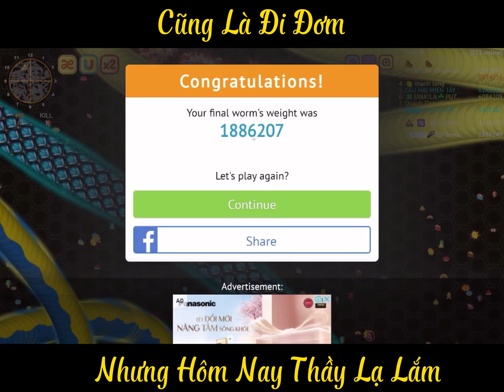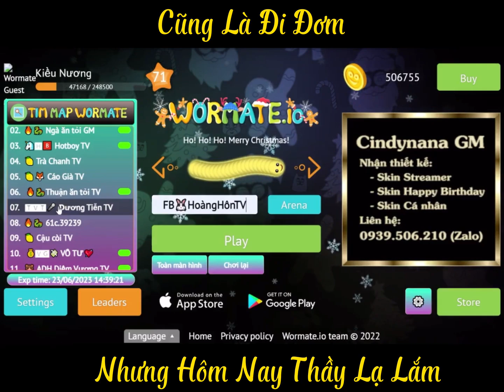wormate.io #209: Hiệu Trưởng Nay Trong Vai Trò Đi Kiểm Tra Trình Độ Streamer P1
Xin chào tất cả các em !
Hãy thưởng thức video của thầy, nếu thấy hay nhớ thích, bình luận và chia sẻ
Cảm ơn các em rất nhiều luôn ủng hộ kênh của thầy, Yêu tất cả các em !!!